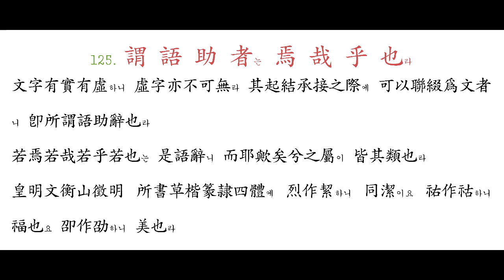124 孤 陋 寡 聞하면 愚 蒙 等 誚라 - 125 謂 語 助 者는 焉 哉 乎 也라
學記曰 獨學無友則孤陋寡聞이라하니 是以로 貴在相觀而善이라
獨學寡聞이면 則與愚迷蒙昧者로 同其譏焉이라

文字有實有虛하니 虛字亦不可無라 其起結承接之際에 可以聯綴爲文者니 卽所謂語助辭也라
若焉若哉若乎若也는 是語辭니 而耶歟矣兮之屬이 皆其類也라
皇明文衡山徵明 所書草楷篆隷四體에 烈作絜하니 同潔이요 祐作祜하니 福也요 卲作劭하니 美也라